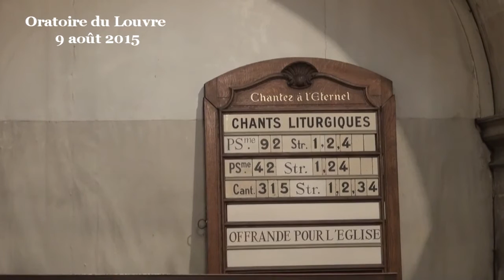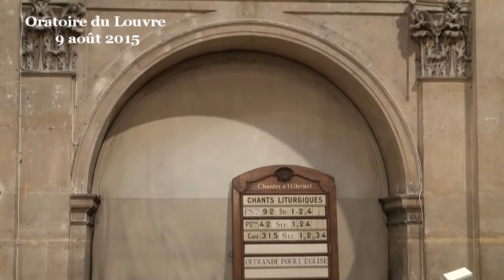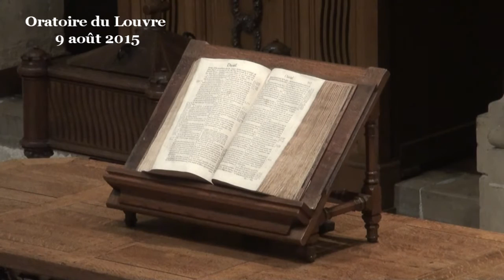Manquer de foi, et la nourrir quand même (1 Rois 17:1-16 ; Marc 12:38-44)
(début de la prédication à 10:55)
Au sens littéral, l’histoire de la pauvre veuve de Sarepta nous encouragerait à tout donner à l’église, au delà du raisonnables, afin d’être récompensés par de merveilleux miracles dans notre vie. Jésus critique vertement les théologiens qui oppriment les pauvres avec ce genre de discours.

Gardez-vous des scribes, spécialistes de la Bible...
qui dévorent les maisons des veuves...

Jésus nous donne là une leçon d’interprétation de la Bible, mais aussi un témoignage à vivre notre foi plus librement. Quelques versets avant cet épisode, il nous donne ce résumé de ce qu’il faut faire pour bien faire : aimer Dieu et son prochain comme soi-même. Pour résumer ce résumer, il faut donc tout donner pour Dieu, tout donner pour secourir son prochain, et tout donner pour être en forme soi-même. Et comme c’est évidemment impossible dans la vie concrète, Jésus ajoute qu’il faut donc répondre avec notre propre discernement (dianoia) et que c’est cela qui nous placera dans une bonne dynamique de vie, grâce à Dieu (Marc 12 :30, 34). Toute la vie de Jésus est dans cette inspiration, dans cette tension féconde entre ces trois composantes. Et quand finalement la méchanceté des hommes lui impose, malheureusement, de choisir radicalement entre le sacrifice de soi-même et le sacrifice du service de Dieu et des autres, c’est dans les larmes qu’il se résout à cette alternative cruelle. Pas comme une belle et bonne chose normale.

Mais les théologiens que Jésus critique tirent de la Bible des commandements à l’emporte pièce, qu’ils chargent sur les épaules des autres, tout en leur donnant à cette interprétation la valeur d’une lecture prétendue exacte de la Bible, et même le titre de vérité sortie tout droit de la bouche de Dieu (plus c’est gros et plus ça passe, parfois).